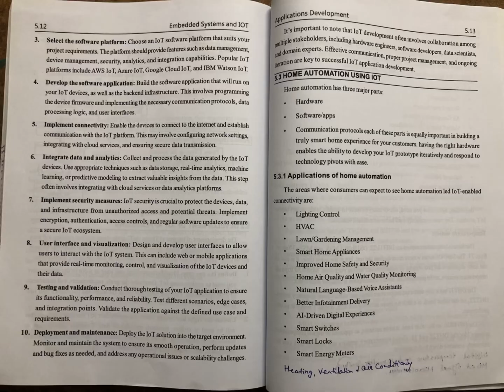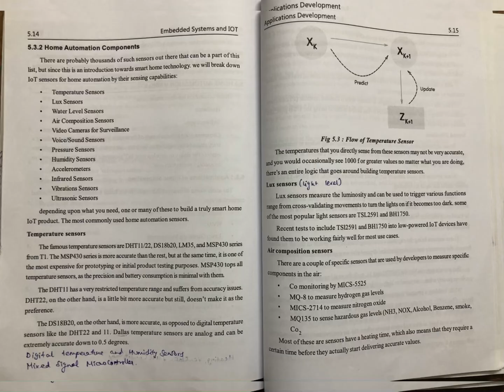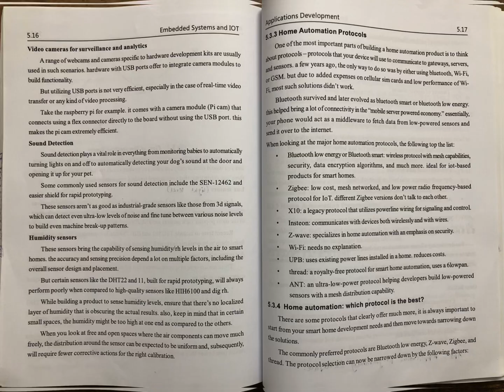Unit-5, Embedded systems and IOT,IOT in Home automation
Regulation 2021, anna university Engineering students